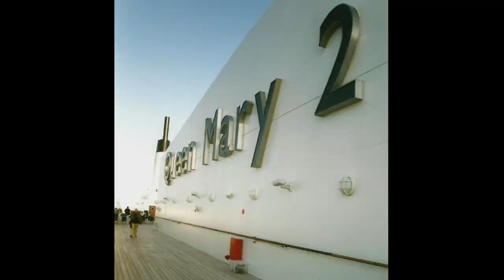Cunard Queen Mary 2, Ship Tour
Full review Not just another cruise ship, but a proper 'Ocean Liner' designed for the rigours of the north Atlantic during transatlantic crossings: Southampton to New York and vice-versa. She entered service in 2004 and she is more than three times bigger than the Titanic (in terms of gross tonnage).

See my playlist for other nautical videos.